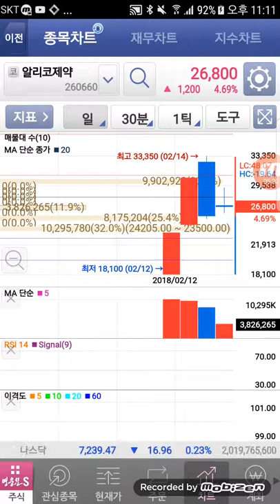주식강의 롱바디불기둥 단타매매 종가법 알리코제약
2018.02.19. 알리코제약 종가 매매법 입니다
전 거래일에 종가에 매수 해서 오늘 갭상승 해서 시초가에 매도 성공 한 종목 입니다